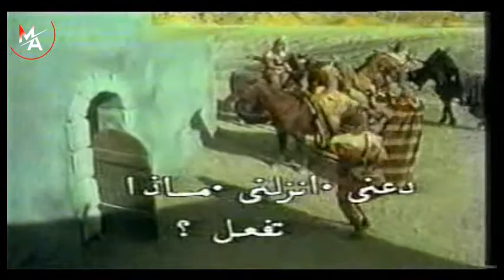فيلم سليمان الحكيم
قصه حياة سليمان الحكيم

هو الملك الثالث لإسرائيل. واسم سليمان مشتق من "شالوم" العبرية ومعناها "سلام" أو "مسالم" . ويذكر هذا الاسم نحو 300مرة في العهد القديم ، واثنتي عشرة مرة في العهد الجديد. وعقب مولد سليمان أرسل الرب "بيد ناثان النبي ودعا اسمه يديديا" أي "المحبوب من الرب" (2صم 12: 224و 25).

العائله
كان سليمان الابن العاشر للملك داود، والابن الثاني له من بثشبع (التى كانت زوجة لأوريا الحثي). وقد ولد لداود ستة أبناء في حبرون هم: أمنون وكيلآب وأبشالوم وأدونيا وشفطيا ويثرعام، من أمهات مختلفات (2صم 3: 2-5).

وبينما وُلد شاول وداود لآباء من عامة الشعب، وتربيا فى الريف، فإن سليمان وُلد في قصر أبيه الملك داود في أورشليم ونشأ في وسط الحاشية الملكية ورجال السلطة، وشاهد ذرى المجد الملوكي، كما شاهد الفوضي التي أحدثها العصيان. وقد تعلَّم أحسن تعليم وعرف عواقب الخداع والحسد والبغضة القاتلة. فقبل أن يصل إلى سن البلوغ، كان عدد من إخوته الأكبر منه، قد لاقوا حتفهم قتلى، كما تعرضت إحدى أخواته غير الشقيقات للاغتصاب.

2. الموقف العالمي عند موت داود:

لم يعاصر سليمان إلا أمة عبرانية متحدة قوية في وسط عالم تسوده الفوضى. لقد تعرض حكم داود لبعض الهزات نتيجة ثورات داخلية، ولكن الأمة الإسرائيلية ظلت أمة واحدة إلى نهاية أيام داود. وقد ساعد على ذلك قوة داود الشخصية وحنكته السياسية، بينما كان الضعف قد أصاب الأمم المجاورة، فكانت مصر تعاني من مشاكل دولية منذ بداية القرن الثاني عشر قبل الميلاد، لم تتخلص منها إلا بعد نحو قرنين من الزمان. وفى تلك الأثناء لم تكن مصر بقادرة أن تحول دون قيام دولة قوية بجوارها ، أو أن تمنع سليمان من بلوغ ما وصل إليه من قوة وثورة، مع أنها ظلت قوة تجارية.

وفى نفس الوقت تعرضت الإمبراطورية الحثية لهجمات الشعوب المجاورة من الفريجيين والفلسطينيين الذين قدموا من غربي الأناضول وجنوبي بلاد اليونان وكريت وقبرص. كما أن نفس هذه الظروف عاقت قوة أشور الصاعدة التي كانت عاصمتها نينوى على نهر الدجلة، وقد استمر ذلك نحو ثلاثة قرون. كما أن الدولة البابلية لم تكن أحسن حالًا.

لقد حكم سليمان منطقة كان يطلق عليها "قنطرة أمم الشرق الأوسط" ، فكان لبلاده موقع استراتيجي يتحكم في طرق المواصلات الرئيسية بين مصر وآسيا، وبين الجنوب والشمال. كان يحيط به جيران مُتعِبون ولكنهم لم يكونوا يستطيعون مناصبته العداء السافر. لقد كان عهده فرصة ذهبية أمام إسرائيل ليكون لها أقوى تأثير على عالمها، لقد كان "عصرها الذهبي".

3. سليمان يتبوأ العرش:

لم يكن لسليمان الحق الذي لا ينازع، في وراثة العرش، لأنه لم يكن أكبر أبناء داود الأحياء. لقد كان لداود أبناء أكبر من سليمان، ولكن لم يكن الحق وراثة العرش في إسرائيل قد استقر على أسس ثابتة حتى ذلك الوقت. ولم يكن داود قد أعلن رسميًا أن يخلفه سليمان على العرش.

ونعلم من الإصحاح الثاني والعشرين من سفر أخبار الأيام الأول أن الله كان قد أعلن لداود أن ابنه سليمان سيخلفه على العرش، وستجد المزيد عن هذا الموضوع هنا في موقع الأنبا تكلاهيمانوت في صفحات قاموس وتفاسير الكتاب المقدس الأخرى. ونعلم من سفر الملوك الأول (1: 13و 17) أن داود أخبر بثشبع أم سليمان بذلك. وبعد ذلك أعلن لكل الشعب أن الله قد اختار من أبنائه الكثيرين سليمان ليجلس على كرسي المملكة (1أخ 28: 5، 29: 1).

ولكن من الواضح أن داود لم يكن قد اتخذ أي إجراء لتنفيذ ذلك رسميًا ، لأن كلا من شاول وداود قد ارتقيا العرش بتعيين مباشر من الله بواسطة صموئيل النبي. وقد أتاح ذلك لأدونيا – ابن داود الأكبر – أن يطمع في تولي العرش، وقرر أن ينفذ ذلك بضربة مفاجئة، ووجد له أنصارًا من كبار رجال أبيه من أمثال يوآب قائد الجيش الذى كان له نفوذ كبير، وأبياثار الكاهن الذي كان أقرب المستشارين لداود، كما كان وجوده يضفي على الحركة طابع أنها تحظى بمباركة رجال الدين، علاوة على كثيرين غيرهما.

ودبر أدونيا أن تكون الحركة ماكرة ومفاجئة، فأدّعى أنه سيقيم حفلًا دينيًا في بقعة مقدسة عند عين روجل (على بعد قليل من أورشليم، في وادي قدرون)، و"دعا جميع إخوته بني الملك وجميع رجال يهوذا عبيد الملك. وأما ناثان النبي وبناياهو والجبابرة وسليمان أخوه فلم يدعهم" (1مل 1: 5-10).

وقد فاجأت هذه الحركة أنصار أدونيا على غير انتظار، ففهموا على التو عواقبها، فتفرقوا عن أدونيا "وذهبوا كل واحد في طريقه" (1مل 1 : 49).

وانطلق أدونيا و"تمسك بقرون المذبح" فأنطلق سليمان سراحه على أن يسلك سلوكًا حسنًا. ولكن أدونيا لم يستطع أن يكف عن سعيه للسلطة، فلجأ إلى حيلة ماكرة تبدو في ظاهرها بريئة تمامًا، فذهب إلى بثشبع، أم سليمان، على أساس أن سليمان لا يمكن أن يرفض لها طلبًا، والتمس منها أن تطلب من سليمان أن يعطيه أبيشج الشونمية – حاضنة داود في شيخوخته – زوجة (1مل 2: 13-17).

ولم تدرك بثشبع ما وراء هذه اللعبة الماكرة، فنقلت الطلب إلى سليمان الذي أدرك اللعبة فورًا، إذ كانت العادة في بلاد الشرق الأوسط قديمًا أن من يأخذ إحدى نساء الملك، تصبح لديه حجة للمطالبة بالعرش عند موت الملك. فتصرف سليمان بسرعة وصرامة وأمر بناياهو بن يهوياداع فبطش به فمات (1مل 2: 24و 25).
 وإذا كان لنا أن نستنتج شيئًا من سفر الجامعة – باعتبار أن سليمان هو كاتبه – فإننا يمكن أن نرى أن سليمان – بعد أن جاز في فترات من الضعف والانحراف والإحباط – استطاع أن يعود إلى إيمانه بالله الواحد، وبخاصة أن جميع الكتابات المنسوبة إليه تحمل طابع التوحيد الجازم. على أيه حال لقد كانت حياته عِبرة وإنذارًا لكل الإسرائيليين في الأجيال التالية.

لتكمله سيرة حياه الملك سليمان الحكيم اضغط علي الرابط التالى